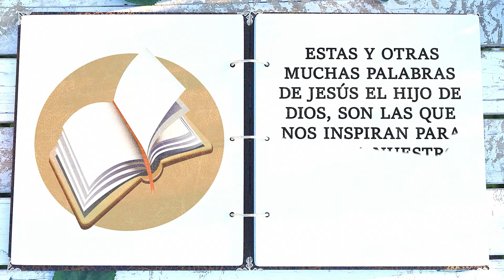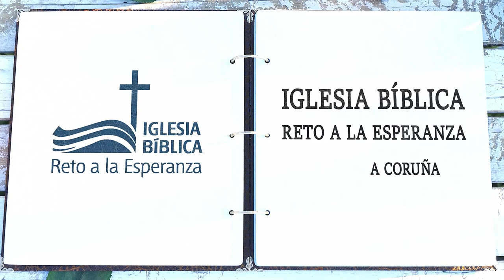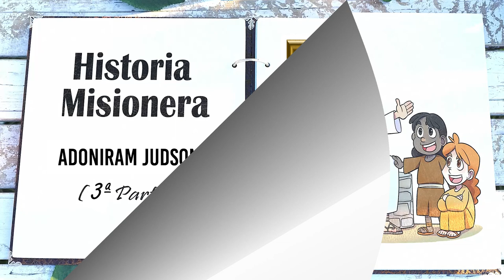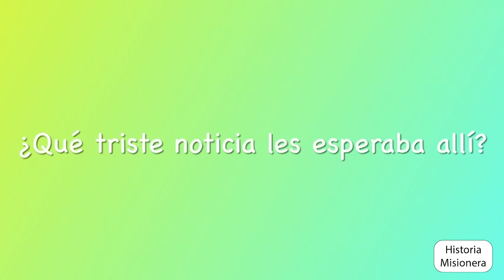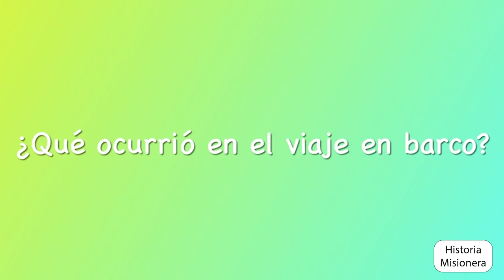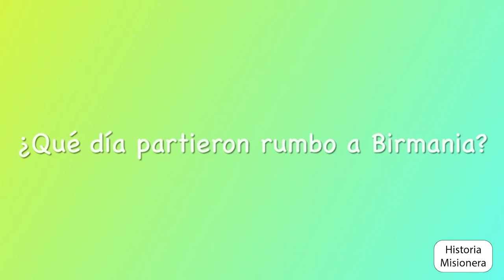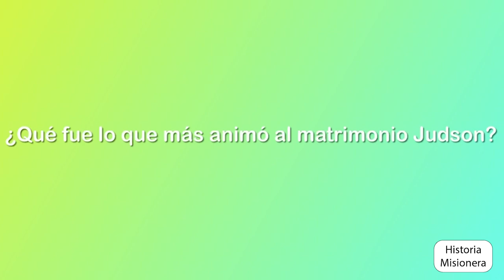Historias Misioneras: Adoniram Judson (3ª Parte)